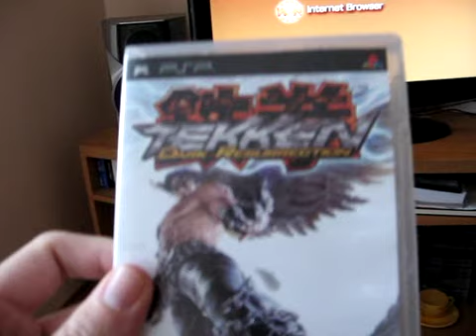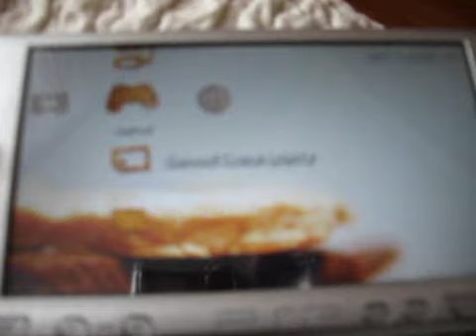psp slim 2000 tv out component cable test - spiderman&tekken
This video shows how psp slim tv out feature works. I used component cable on my LCD 32'' Samsung HD Ready TV.

movies: spiderman 2 (source: UMD), as you can see movie was displayed in full screen mode and quality was really good too

games: tekken - all game runs in window, but i used my TV feature to stretch that "game window" (you can see it during intro movie, i changed it twiced - from normal display into zoomed, and then from zoomed into stretched)
btw. you can see some kind of shades within characters - it was caused by recording (i used camera for photos in video mode and it run in 10fps), so you wont actually notice it with your eyes while playing and animations are clear.